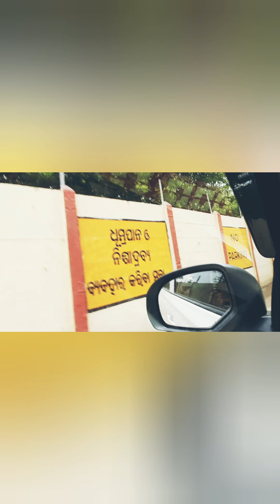World's largest dam..World's longest dam hirakud..Hirakud dam sambalpur odisha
Morning walk..fresh air..beautiful view of hirakud dam..